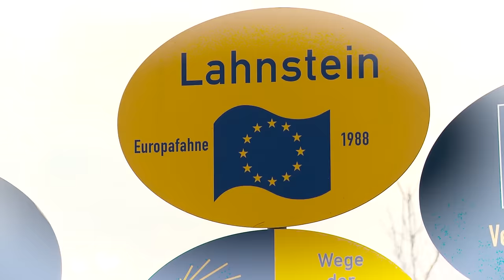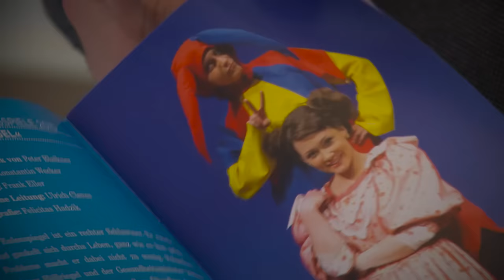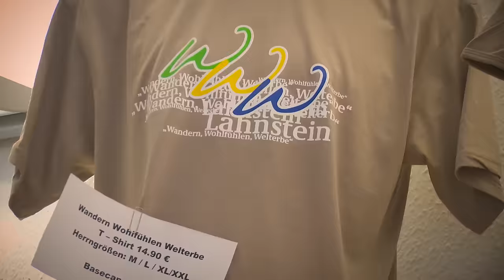James Acaster's Sweet Home Lahnsteineringa - Episode 1 - The Carnival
James Acaster has created a follow up series to his comedy-documentary Sweet Home Ketteringa. Originally from Kettering, for series two - he’s off to Lahnstein in Germany - Kettering’s official twin town.